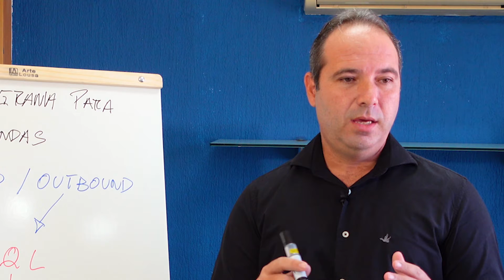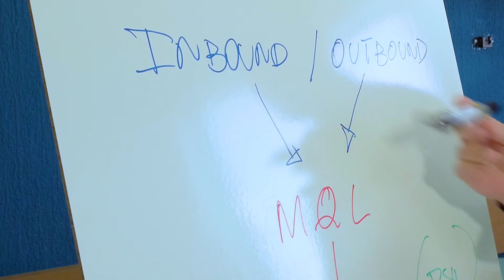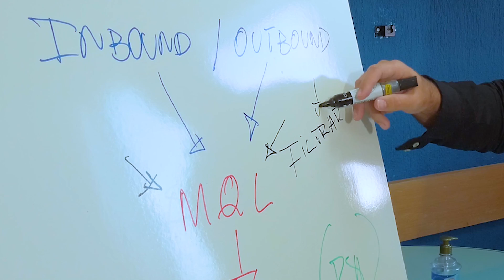Corretor de Imóveis | Não cometa esse erro!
Corretor de imóveis, não cometa esse erro, ao você atender o cliente, sem ter alguém que faça o filtro antes, você vai acabar se frustando.
Esse atendimento inicial deve ser feiro por outro profissional, que não seja o corretor de imóveis.
Este por sua vez tem é que efetivar as visitas e vender. a etapa de prospecção e de agendamento é com operfil
Mais detalhista
Atencioso
Acolhedor